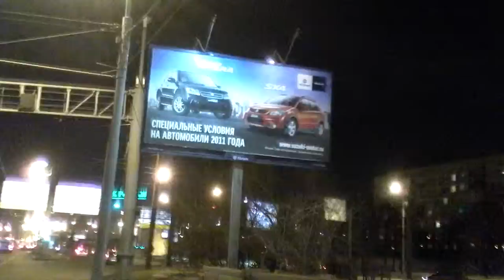03-17-2012 - Москва, площадь Юрия Гагарина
Москва, 2012

проезжаю через площадь Гагарина...